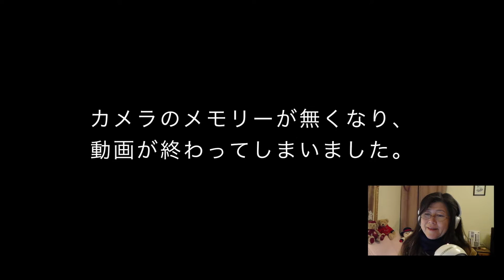【英語本音読 #20】19歳の夏感動した映画「ET」の本を音読と雑談 (3/3)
1982年の夏休み、アメリカで映画「ET」を見、涙をぽろぽろ流して感動したのはまるで昨日のよう。その原作を使い、イギリス人の友人ニッキから、音読レッスンを受けている様子です。Extraterrestrialの単語の発音はとても難しく、何度も言い直しています。(^^)

▷ 今回の本、
ET
By William Kotzwinkle

▷ 動画で紹介した単語、文

apparatus /ˌæpəˈreɪtəs/

molecule /ˈmɒlɪkjuːl/

cautiously /ˈkɔːʃəsli/

terrible /ˈterəbl/

veteran /ˈvetərən/

Oreo cookies

wagged /wæɡd/

goblin /ˈɡɒblɪn/

interstellular

metamorphosis /ˌmetəˈmɔːfəsɪs/

scheduled /ˈʃedjuːld/

英会話に役立つ！！おすすめ文法書
【Essential Grammar in Use with Answers and Interactive eBook】

もし上記のリンクをクリック後、何か（上記の商品以外でも）購入いただけましたら1〜3%が私の収入となります。動画作成の活動費として使わせていただきますので、よろしくご支援下さいませ。

☆ 南スペイン、アンダルシアの『太陽と情熱の白い村』からお送りしています。